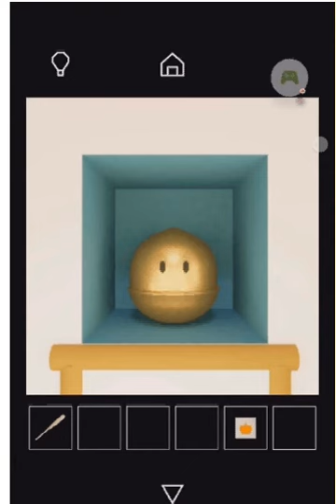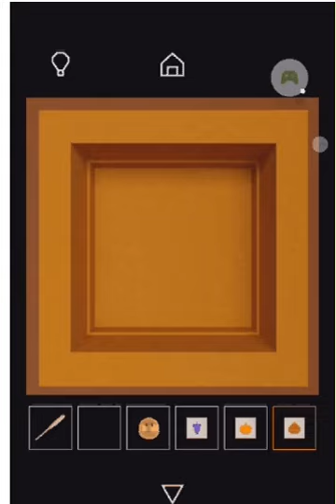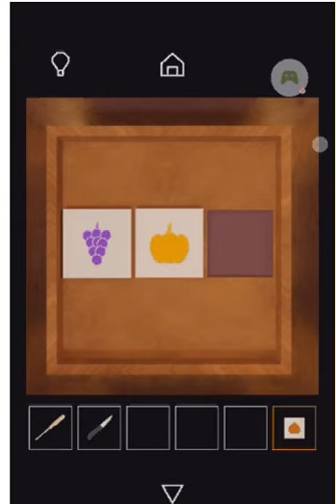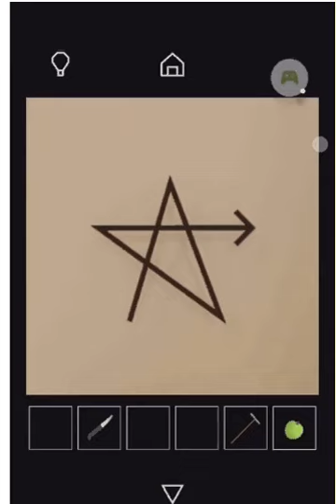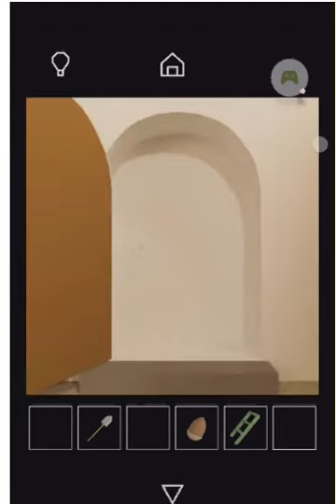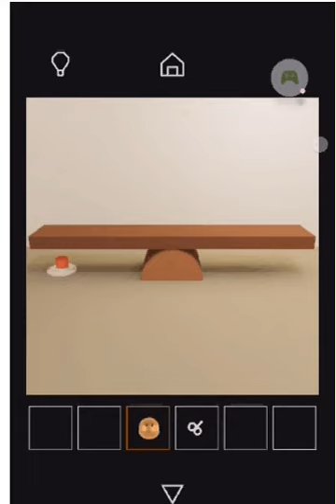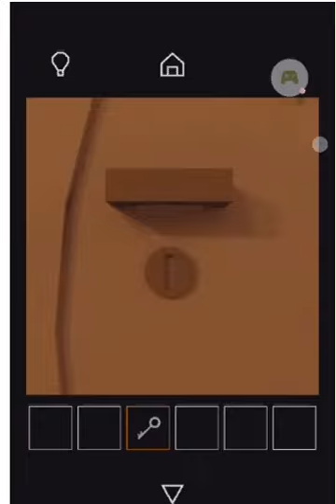escape game autunm walkthrough - Nicolet